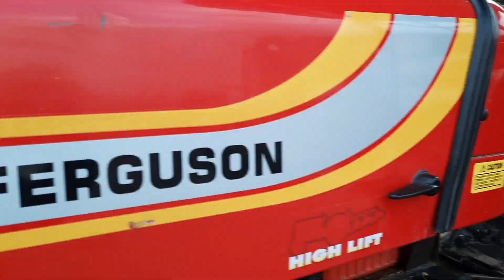मात्र 70 हजार me 245Di masssy tractor for sale ।।second hand Massey Ferguson tractor sale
Hello kisan bhaiyo aap ke liye lekar aaya hu Di 245 Massey tractor..

Agr video acha laga to_like_comment_subcribe kijiye zaror kijiye.. 🙏🙏

Address =mozambad, jaipur

Second hand tactor massey Ferguson Di 1035 tactor sale
Second hand tactor sale
Second hand Di 1035 tactor sale
Second hand Massey tactor mandi Rajasthan
Second hand Massey Ferguson tactor bajar in punjab tractor sale
Second hand tactor in Gujarat market
Second hand tactor sale in india
Massey Ferguson Di 1035 tactor price
Second hand tactor in jaipur
India no 1 Massey tactor
India no 1 tactor sale
Swaraj tactor
Powartac tactor
Jcb repier
Jcb
Swaraj tractor
Cheap price second hand tractor
Old tractor sale
Tractor repair
Mahindra B275 Di tactor
Mahindra tactor
Jcb rapier
Second hand tractor in Alwar
Second hand tractor tactor in Kota
Buy used second hand tractor Di 1035
Buy used second hand tractor tactor sale
Used second hand tractor
 पुराने ट्रैक्टर क़ीमत
पुराने ट्रैक्टर sale

💪Jai jawan
Jai kisaan 🌾